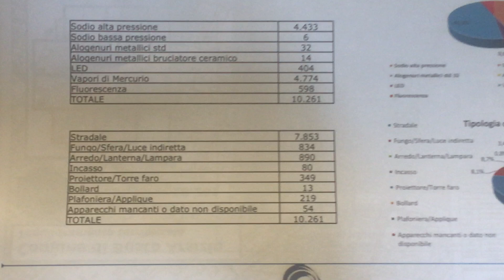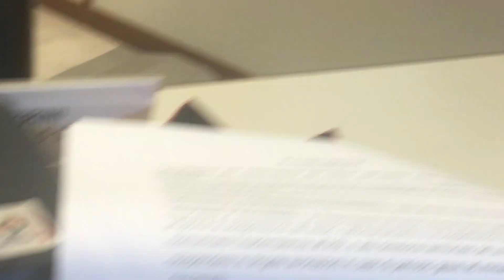La rivoluzione della luce a Busto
La rivoluzione della luce a Busto presentata in municipio: parla l'ingegner Francesco Marelli